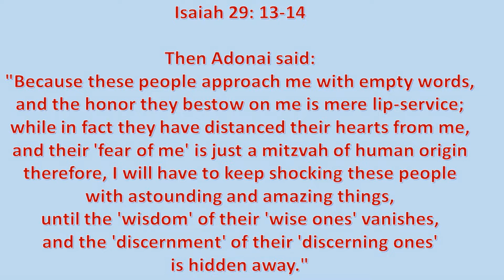Isaiah 29 Defines Religion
I was reading Isaiah 29 the other day, and when I came to verses 13-14, I had a bit of an epiphany, suddenly seeing in those few sentences the true definition of what religion is.